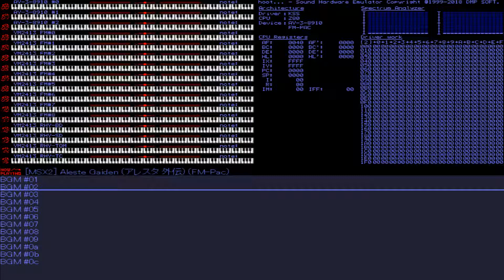Aleste Gaiden (MSX2): 16 - AREA 5 BOSS (FM-Pac)